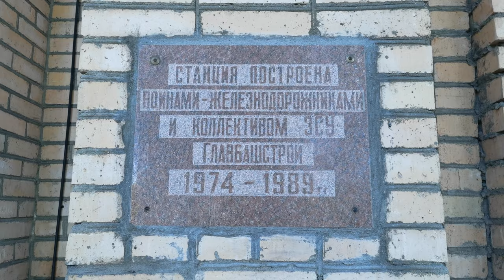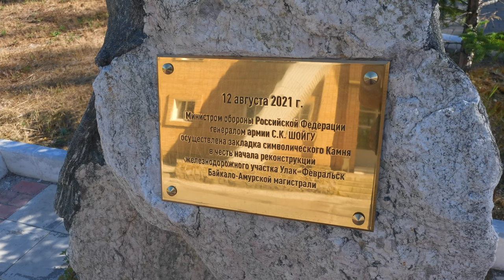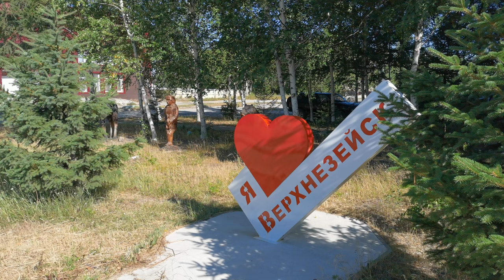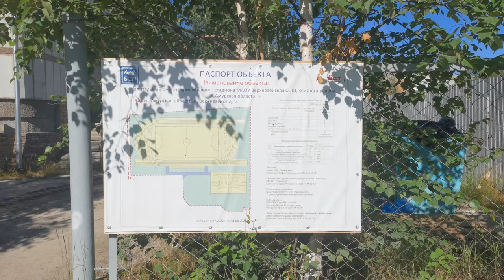Верхнезейск | Байкало-Амурская магистраль (БАМ)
Цикл видео о путешествии по БАМу, который был стройкой века, самым дорогим и сложным инфраструктурным объектом в СССР.

Посёлок Верхнезейск в Амурской области. Верхнезейск один из тех поселков на восточном БАМе, что родился благодаря БАМу и живет благодаря ему, но благодаря прекрасному берегу Зейского водохранилища существенно выделяется на фоне других. Шефский коллектив - Башкирская АССР. Станция Верхнезейск это 2690 км БАМа.